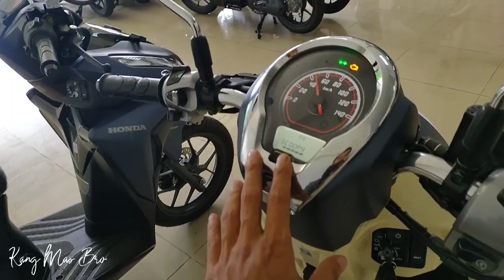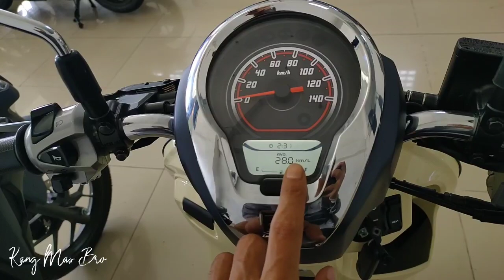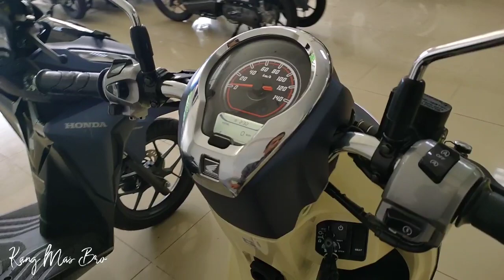SCOOPY 2021 FASHION BLUE VS VARIO 125 ISS MATTE BLUE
Motor Honda Baru Paling Laris Honda Beat Terbaru 2020 disusul Scoopy 2020 lalu Vario 125 Terbaru 2020 diatasnya lagi Vario 150 Terbaru 2020 Dilanjut Pcx 2020 Ini versi Kang Mas Bro dalam dunia Otomotif dan Motovlog

Terimakasih buat sahabat KMB yang sudah setia menonton dan menantikan video barunya

informasi pemesanan motor honda baru Cash Maupun Kredit area Ketanggungan Brebes Jawa Tengah wa 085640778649

kang mas bro semuanya, mohon bantu channel ini agar berkembang
caranya